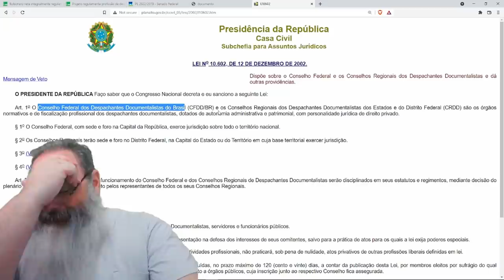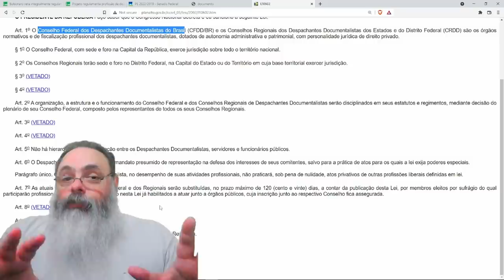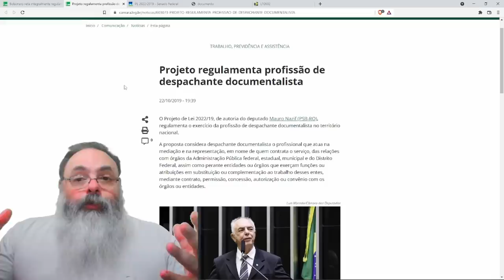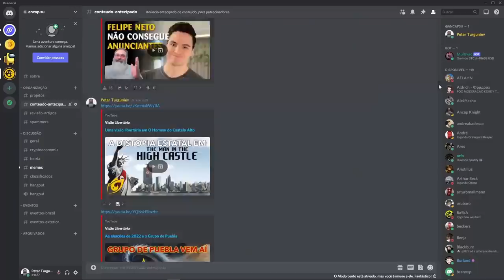Bolsonaro veta regulamentação da profissão de "despachante"